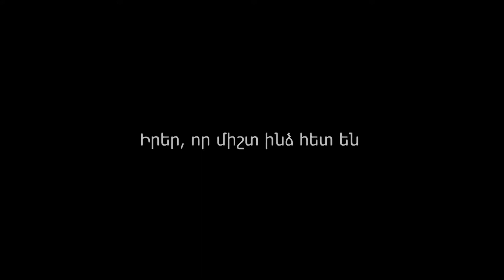Շրջանավարտը. Սոնա Սահակյան